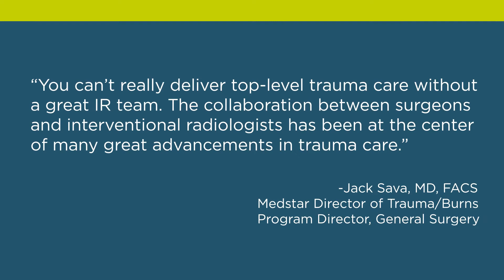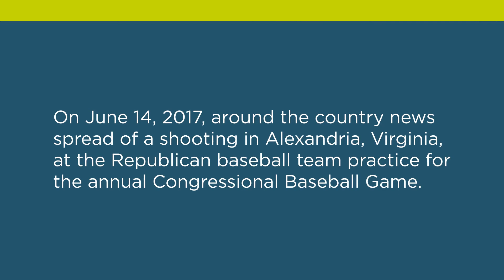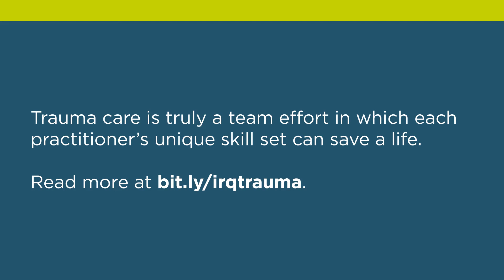SIR member Arshad Khan, MD, FSIR, talks about IR and Trauma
Arshad Khan, MD, is the senior interventional radiology staff physician at MedStar Washington Hospital Center. Here he talks about the role of interventional radiology on the trauma team. Dr. Khan was part of the team that treated U.S. Rep. Steve Scalise and others wounded during a mass shooting in Alexandria, Va., June 2017.